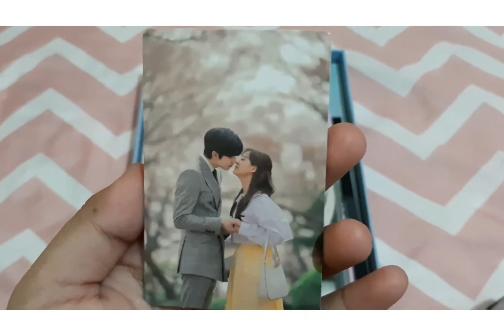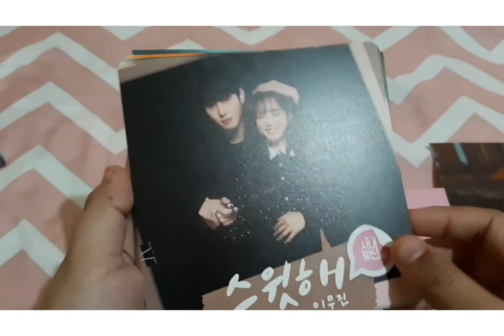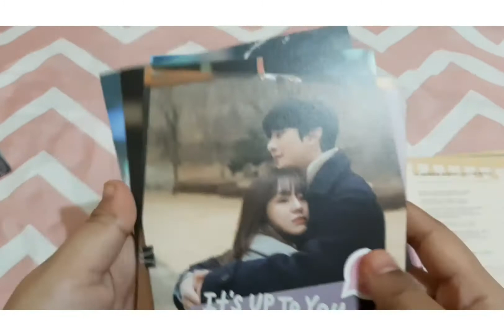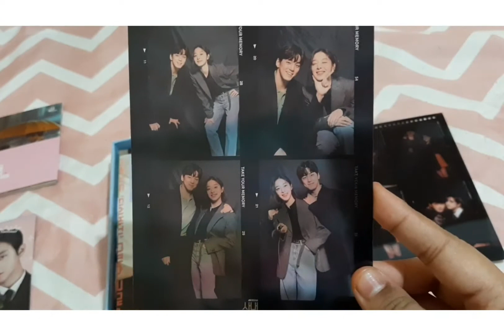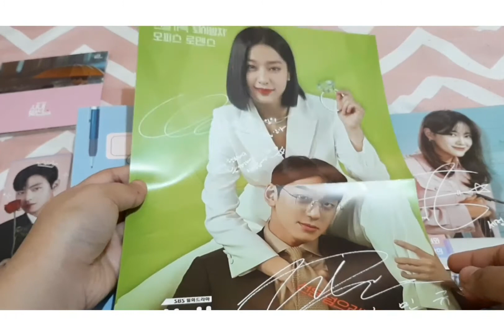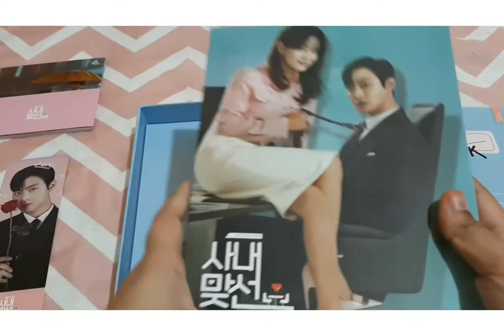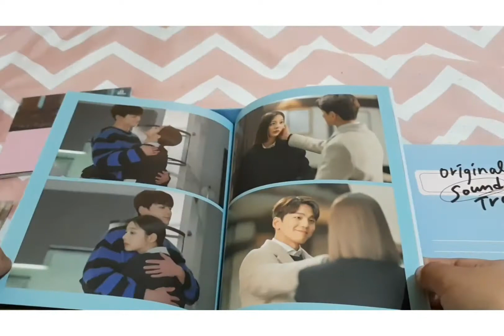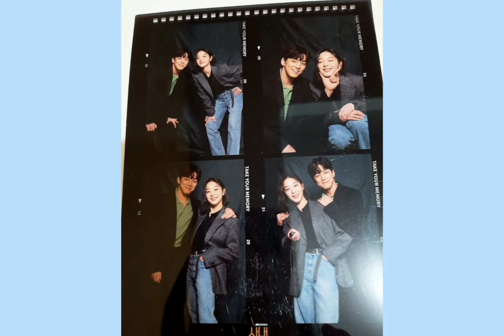[unboxing] A Business Proposal OST album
bought from: Fatirk shop on ShopeePH